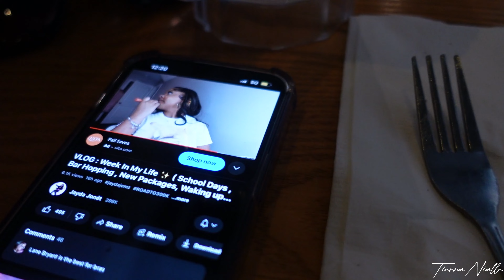Vlog l trying Chopt Salad, vibes with my people, Treat YOURSELF + God Favor's Me!!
Thank y’all so much for supporting me and I will see yall in the next video!!

Song #1: @Trina Timerra
Song #2:@thatgirlplaylist
Song #3: @thatgirlplaylist
Song #4: @thatgirlplaylist
Song #5: @Trina Timerra